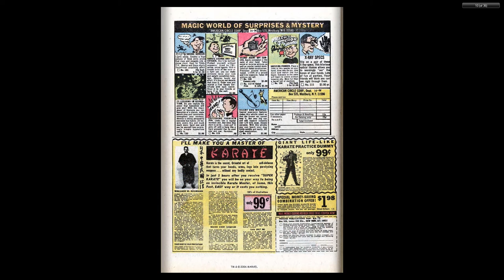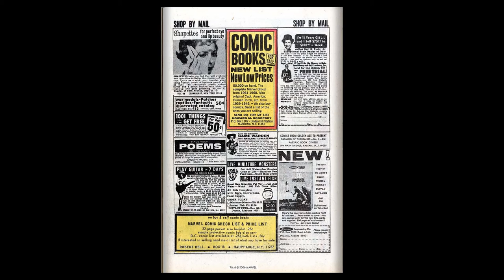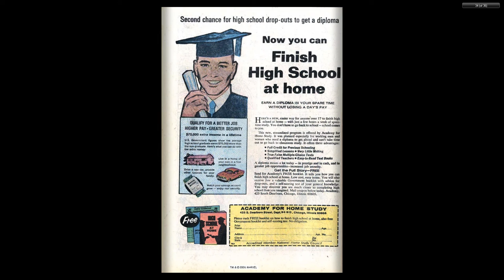196910 Avengers v1 069